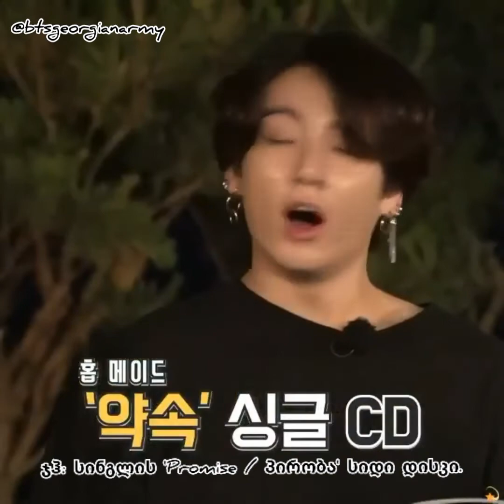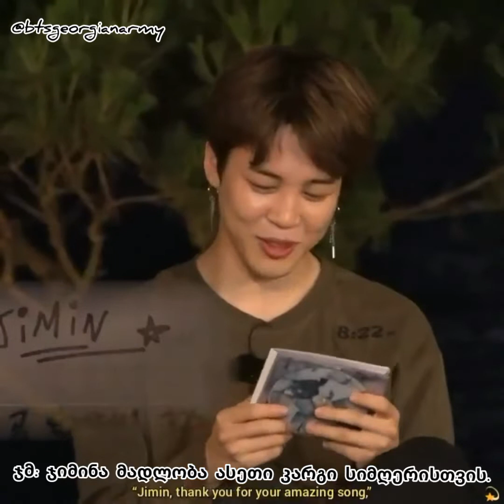ჯიჰოუფის საყვარელი/სასაცილო მომენტები - JiHope Cute/Funny Moments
ჰობიმ ტესტი გააკეთა 'ვინ აქვს მისი მსგავსი ხასიათი' მემებერებიდან და ჯიმინი ამოუვიდა, ვიდეოშიც ნახავთ მართლაც როგორ ჰგვანან ერთმანეთს 😍